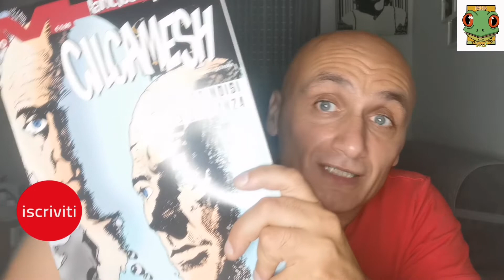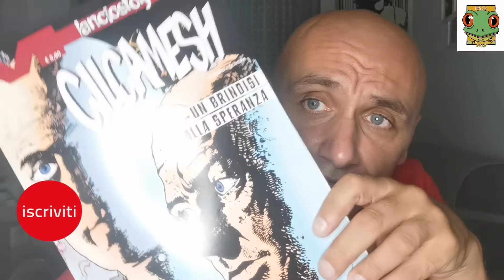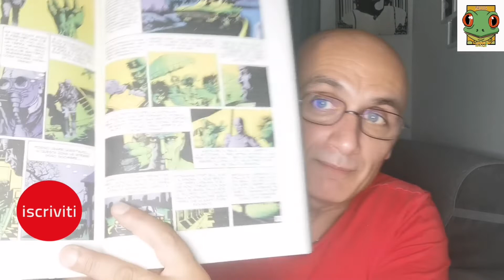Gilgamesh capolavoro dimenticato?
- I miei libri illustrati:Pinocchio BambinoAcquistate il libro su